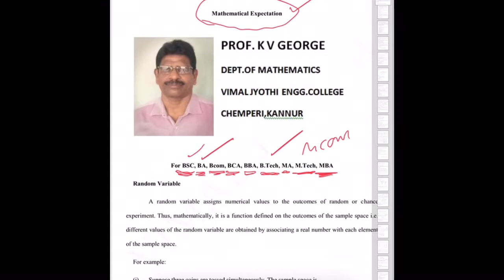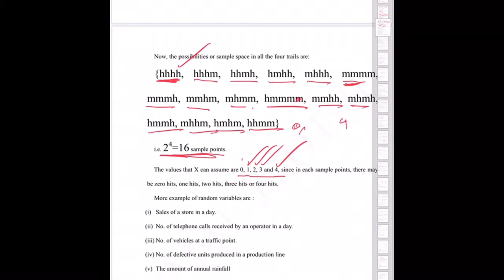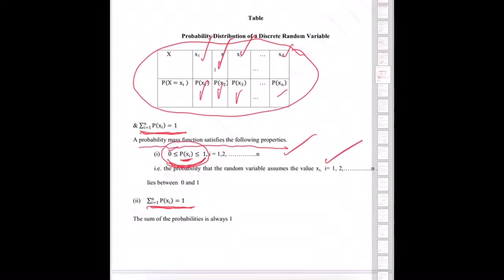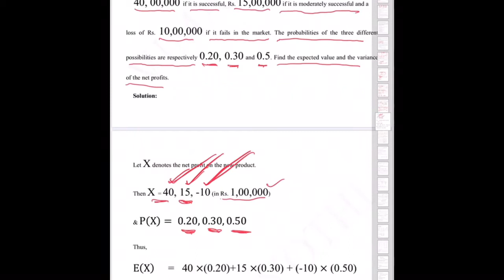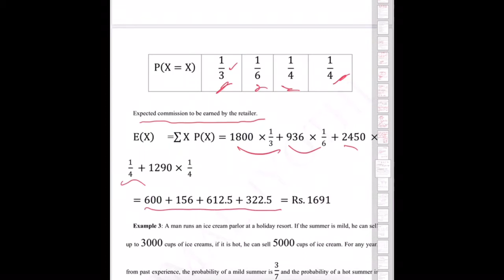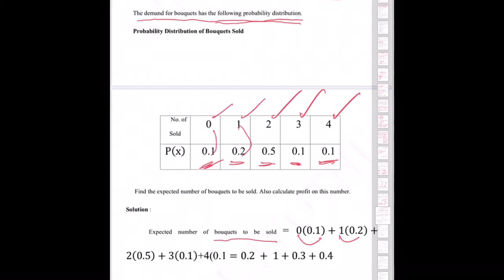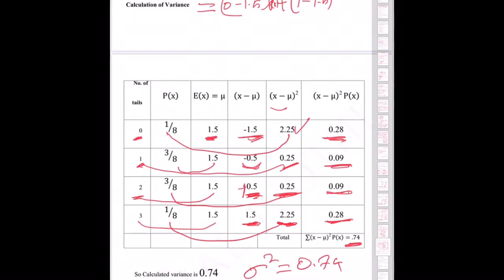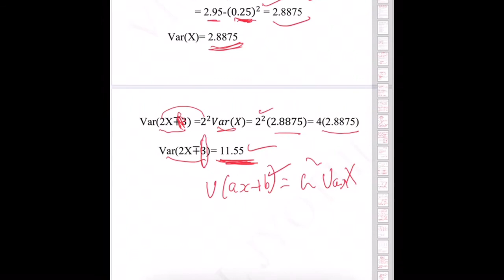Expectation, Probability and Statistics, BSc, BCA, BBA, BA, BCom, B.Tech, MA, M.Tech, MCom, MBA,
Mathematical Expectation
Probability and Statistics, BSc, BCA, BBA, BA, BCom, B.Tech, MA,
MA, M.Tech, MCom, MBA, Statistics

Play list Probability and Statistics

Play list Quantitative Aptitude